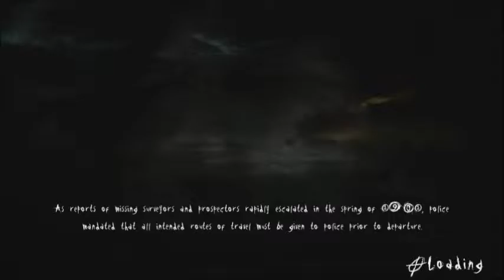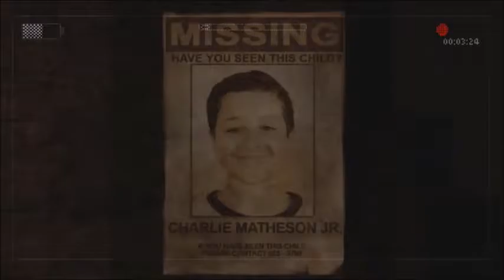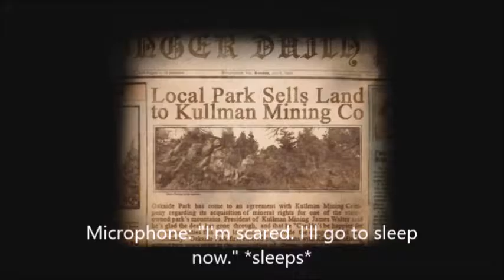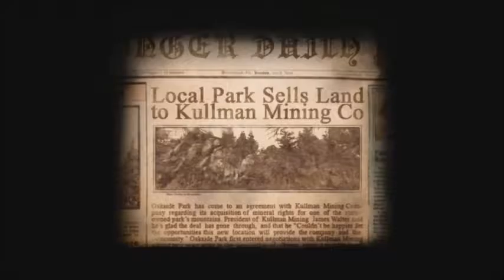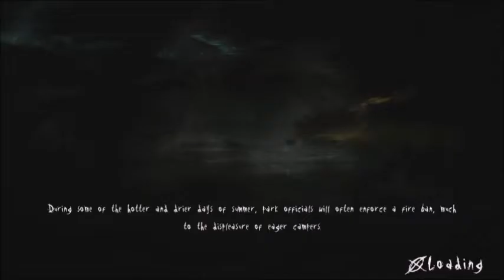Slender the Arrival-Shield of Courage!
I built up my shield of courage to play once again.

Slender: The Arrival is a survival horror video game developed by Blue Isle Studios as a sequel to Parsec Productions' Slender: The Eight Pages, with Chapter 6 being a remake of the aforementioned game. It was released on Microsoft Windows and OS X on March 26, 2013. The game was released on PlayStation 4 on March 24, 2015 in North America and March 25, 2015 in Europe and Xbox One on March 25, 2015 worldwide. Like its predecessor, the game is based on the Something Awful forums' creation, the Slender Man.